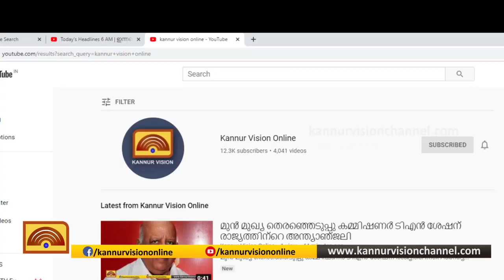പൗരത്വം അറബികടലിലൊഴുക്കി കോൺഗ്രസിന്റെ വേറിട്ട പ്രതിഷേധം.